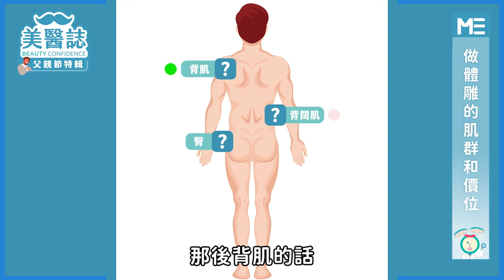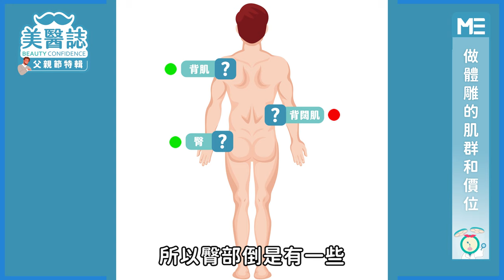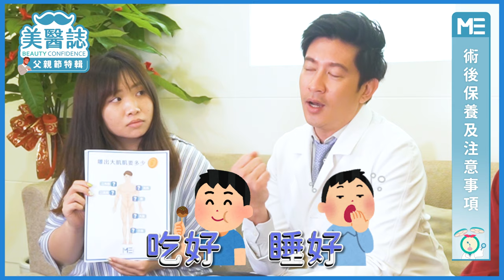體雕｜變身肌肉猛男！體雕新趨勢讓你擁有大肌肌！ft.外科蘇育台醫師【父親節特輯 X ME美醫誌】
苦做重訓還是沒有大肌肌？你知道男性體雕最看重的就是形狀跟線條嗎？60歲的阿伯也可以做出6塊肌？！想知道怎樣才是快速做出完美身材的方法嗎？你也想擁有大肌肌嗎？快點進影片，看看醫界王力宏「蘇育台醫師」教大家如何利用醫美做出男性最想要的大肌肌吧！若有任何曲線、肌肉問題，都歡迎在下方留言，和我們分享你的經驗喔～

各節重點：
00:54 健身外的體雕介紹
01:37 可雕塑的肌肉範圍 （醫美療程：威塑、水刀、超音波減脂等）
02:49 體雕與隆乳的差異
03:12 醫師遇過的體雕特別要求
03:45 體雕的身材限制
04:18 體雕需求者的年紀分布
05:13 無脂肪者的體雕疑慮
05:51 圖解體雕部位以及費用介紹
07:40 自體脂肪抽取量疑慮
08:00 體雕抽脂手術後注意事項
08:25 體雕複合式手術介紹（例如：男性女乳症等）
09:04 父親節最大企劃預告
09:25 體雕抽脂後保養小醫囑
10:01 下集預告：猛男秀

延伸閱讀：
減脂｜給想做非侵入式體雕的患者建議！專業整外醫師的提醒 ft.整形外科賴雅薇醫師【ME美醫誌】
減脂｜做完非侵入式體雕後 術後要特別注意什麼？ft.整形外科賴雅薇醫師【ME美醫誌】